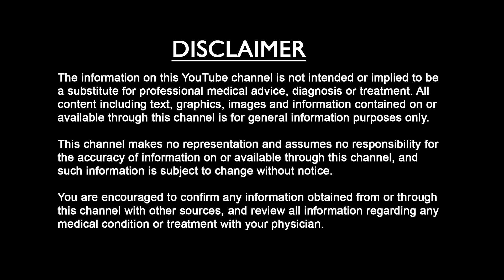Signs and Symptoms of Infection | Lifely Healthcare Vlog 3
in this video at At Lifely Healthcare we are talking about "signs and symptoms of infection" with a nurse.

Lifely Healthcare Team.